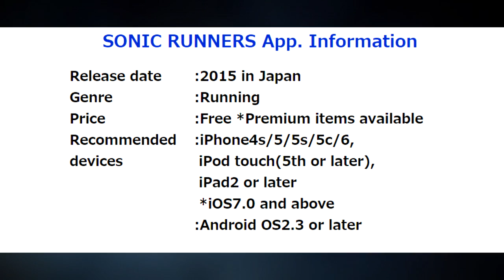Sonic Runners (Mobile) - Release Date, Genre, Price, and Recommended Devices!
Today, SEGA revealed the first teaser trailer and information for the upcoming mobile exclusive game “Sonic Runners”, coming Spring 2015 in Japan! Unfortunately, there has been no word of the game coming to other regions so far.

Thanks to Tamaki of Unseen64!